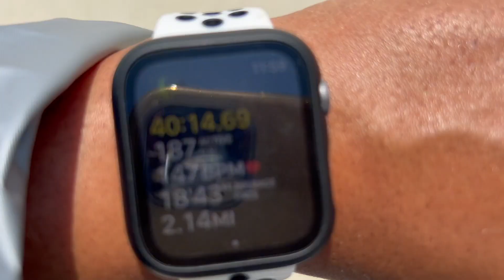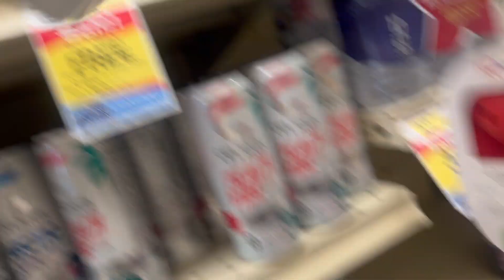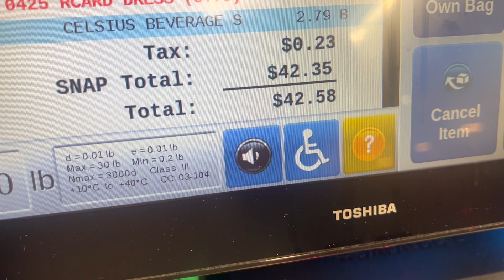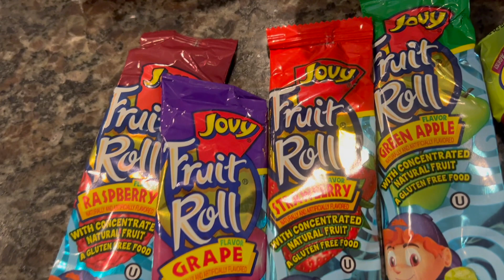Church Flow| Chill Weekend|Running Errands|Mini Hauls| Sunday Dinner|VLOG|DITL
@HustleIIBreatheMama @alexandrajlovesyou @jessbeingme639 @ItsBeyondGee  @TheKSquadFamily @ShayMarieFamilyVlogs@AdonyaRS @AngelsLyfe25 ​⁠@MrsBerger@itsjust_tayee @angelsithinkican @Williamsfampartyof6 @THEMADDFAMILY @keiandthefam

⭐️Other Vlog's Mentioned:
⭐️Other Channel's Mentioned:

VIDEO EQUIPMENT USED:
Editing Software-iMovie